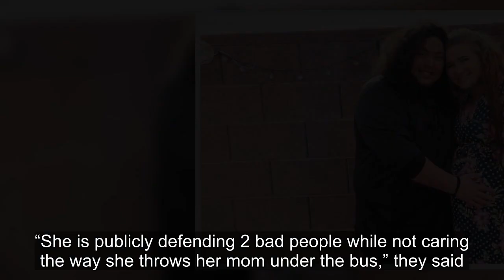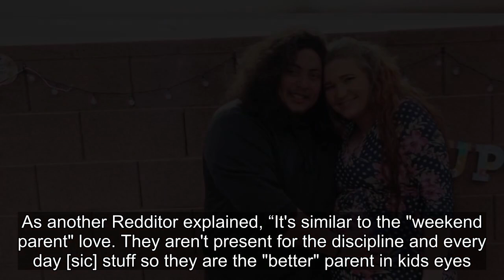Why Sister Wives Fans Are Unimpressed With Mykelti Brown